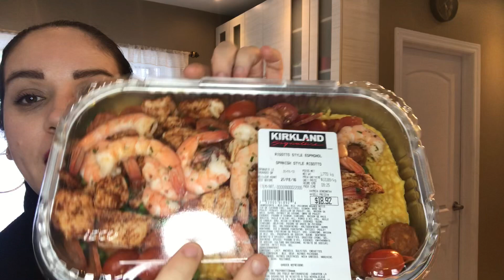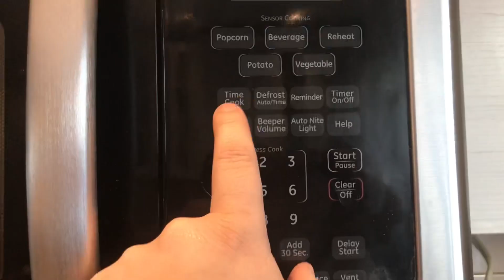Notre st valentin ♥️// recette pâtes alfredo 😋👌🏼ziya inspiration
coucou 😊 c’est la st valentin chez nous ensuite je prépare une recette des pâtes alfredo avec une sauce faite maison  miam miam 😋 de ziya inspiration